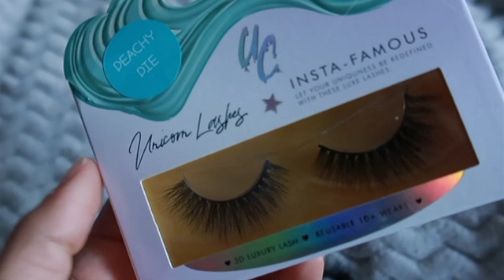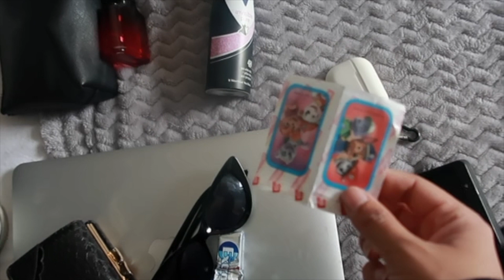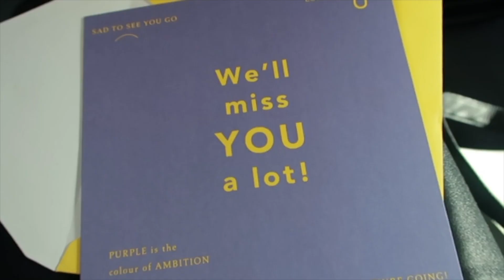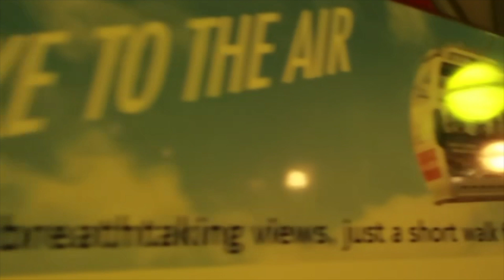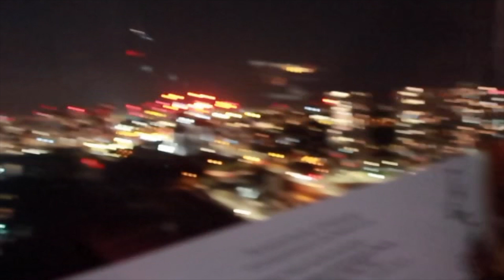VLOG 5 | LONDON DAY TRIP | EMIRATES SKYLINE | ELVET STEAKHOUSE | Madalene H.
Hey lovelies, so today's visit is all about my day trip to London! See what I got up to x

Till next time, I hope you and your loved ones stay safe & healthy.